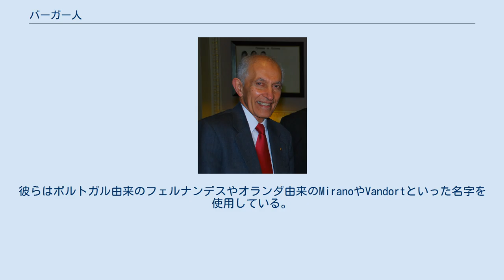バーガー人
バーガー人（英: Burgher people）は、スリランカの民族。
ユーラシアンとも呼ばれる混血のグループで、16世紀から20世紀の植民地時代にスリランカに移住した男性入植者と現地人女性との子孫を指す。
ポルトガル系、オランダ系、ドイツ系、イギリス系が多いが、僅かながらスウェーデン系やノルウェー系、フランス系にアイルランド系の人々も存在する。
 バーガー人の法的な定義は1883年、イギリス領セイロンの判事総長であるRichard Ottleyにより定められた。
その定義では、バーガー人は父親がスリランカ生まれで、かつ母方や父方の民族に関わらず、父方の祖先に最低一人のヨーロッパ人が存在すること、とされた。
こうした定義となったのは、バーガー人の大半がヨーロッパ系の名字（ポルトガルやオランダ、イギリス、ドイツ、フランス、ロシアといった）を使用していたためである。
 県別のバーガー人のパーセンテージ（1981年と2001年の国勢調査より） 1981年の国勢調査では、バーガー人の人口は3万9374人で、総人口の約0.2%であった。
バーガー人の割合が高いのは当時首都であった西海岸のコロンボとその近郊のガンパハで、それぞれ0.72%と0.5%であった。
同様に東海岸のトリンコマリーとバッティカロアにも大きなコミュニティが存在しており、その人口は2万人程度と推定されている。
 バーガー人の末裔は多くの地域・コミュニティへと拡散している。
彼らはポルトガル由来のフェルナンデスやオランダ由来のMiranoやVandortといった名字を使用している。